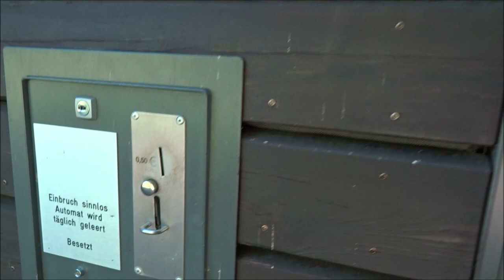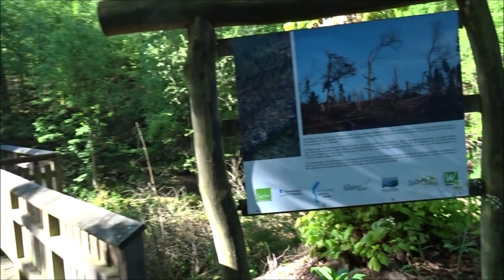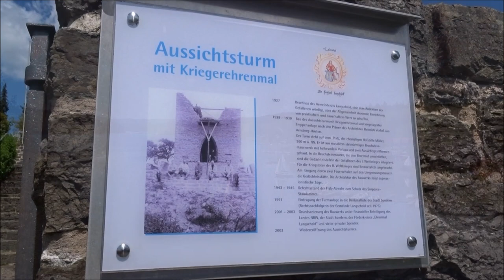Radtour Sorpesee Langscheid Armecke